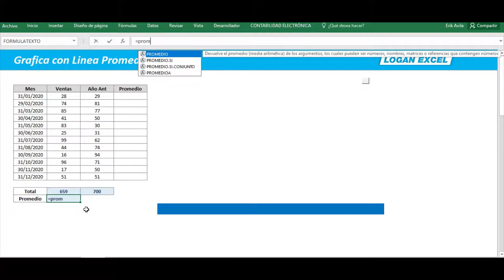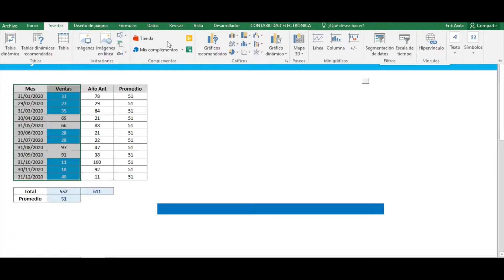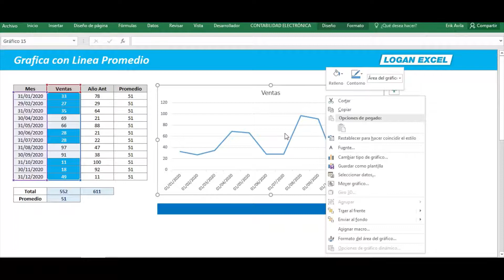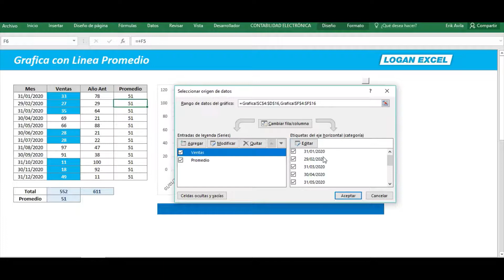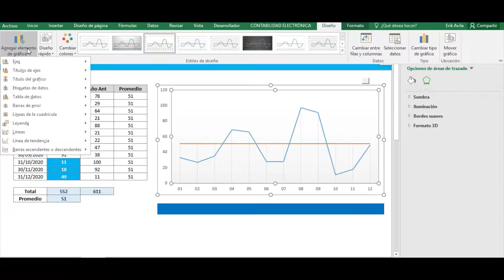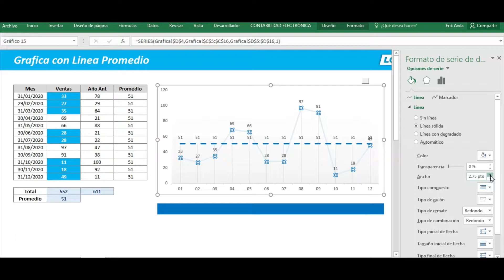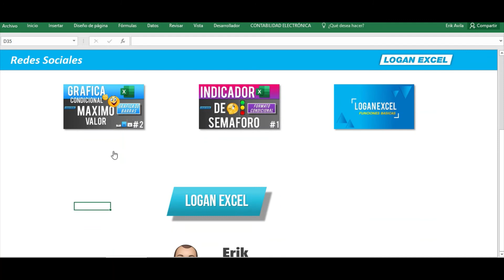Como hacer una gráfica con linea promedio, graficar un promedio para comparar contra el año anterior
Inserta una linea promedio para comparar contra el año anterior, como graficar el promedio en excel, te voy a enseñar como hacer una gráfica de linea con promedio, donde puedas observar el promedio del año pasado, esto con la finalidad de ver visualmente si estas arriba o abajo del promedio de las ventas.